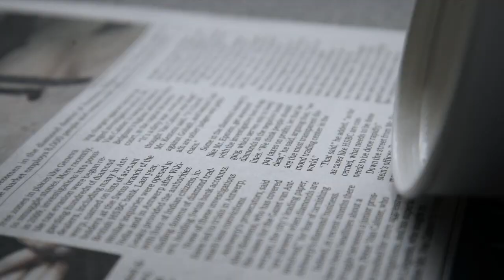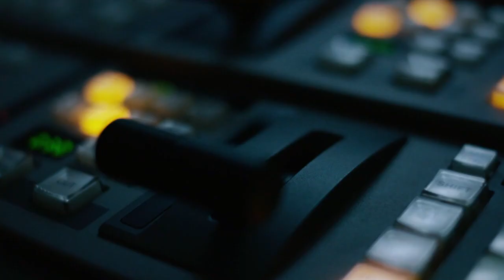HBO's The Newsroom Intro Season 3 (HD)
Intro of the HBO series "The Newsroom" Season 3
720P HD, 2014